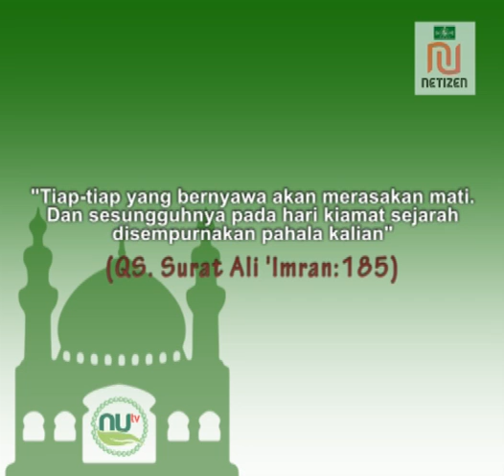Mengirimkan Hadiah untuk Mayit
Berkirim Pahala Untuk Mayit? Bisa Nggak?

Menurut Qoyyim, “Sebaik-baik pahala yang dihadiahkan kepada mayit adalah pahala shadaqah, istighfar, doa untuk kebaikan mayit, dan ibadah haji atas nama mayit. Adapun pahala bacaan ayat Al-Qur`an yang dihadiahkan kepada mayit secara sukarela (bukan karena dibayar), dapat sampai seperti juga pahala puasa dan haji untuk mayit.

Menurut pendapat ulama madzhab Hanafi, orang yang melakukan amal ibadah, shadaqah, bacaan ayat Al-Qur`an, atau amal saleh lainnya, boleh menghadiahkan pahalanya kepada orang lain dan kiriman pahala tersebut sampai.

Imam An-Nawawi di dalam kitab Al-Adzkar menukil pendapat dari sekelompok ashabus-syafi’iy (para ulama madzhab Syafi’i), bahwa pahala bacaan (Al-Qur`an dan kalimat thayyibah lainnya) dapat sampai kepada si mayit, sama seperti pendapat yang dikemukakan oleh Imam Ahmad bin Hanbal dan sekelompok ulama lainnya.